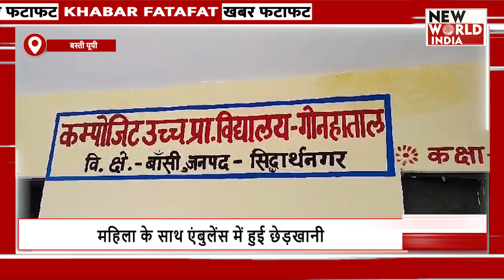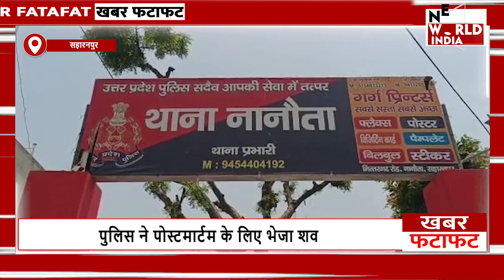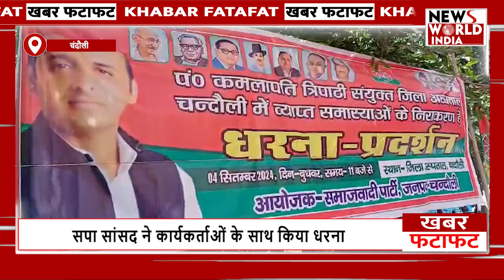फटाफट अंदाज में देखिए यूपी-उत्तराखंड की बड़ी खबरें